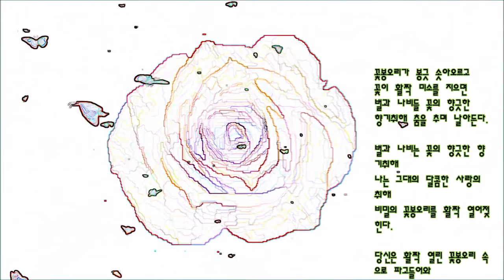시12 붉은꽃봉오리 음악 Diviners Stockholm Lights NCS Release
1. 붉은 꽃봉오리

꽃봉오리가 봉긋 솟아오르고
꽃이 활짝 미소를 지으면
벌과 나비들 꽃의 향긋한
향기취해 춤을 추며 날아든다.

벌과 나비는 꽃의 향긋한 향기취해
나는 그대의 달콤한 사랑의 취해
비밀의 꽃봉오리를 활짝 열어젖힌다.

당신은 활짝 열린 꽃봉오리 속으로 파고들어와
달콤한 꿀물을 찾아 헤매 다닌다.
당신의 몸짓에 점점 꽃잎이 붉게 물들어가는 모습에
나는 그만 눈물을 흘리고 만다.